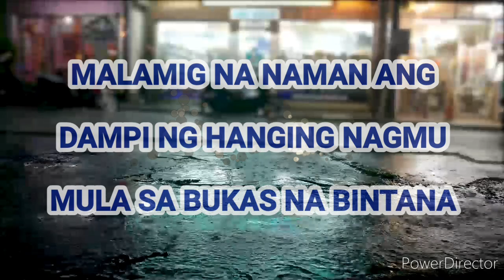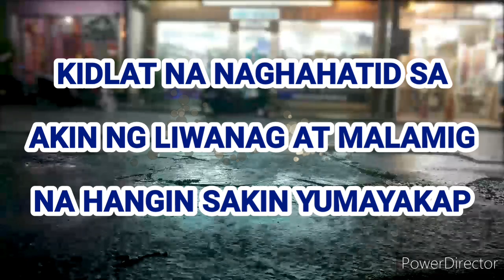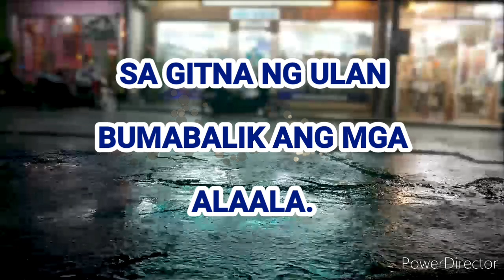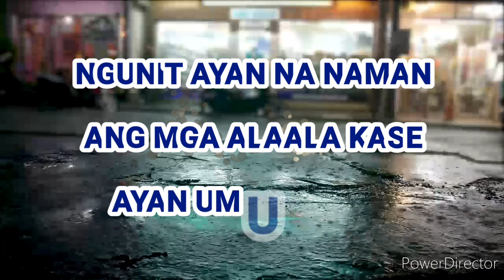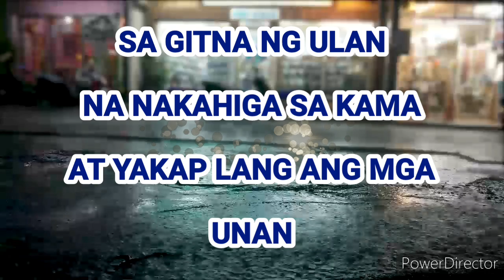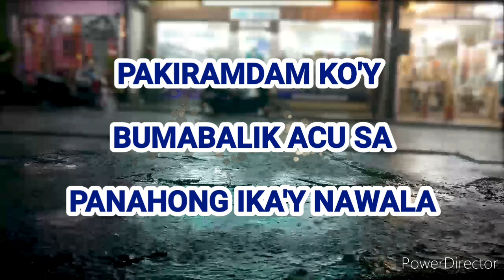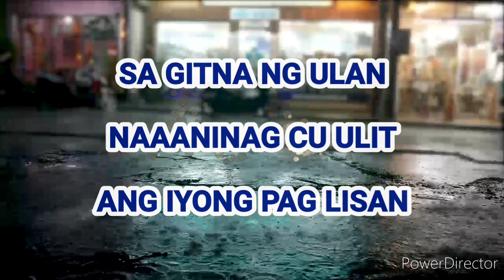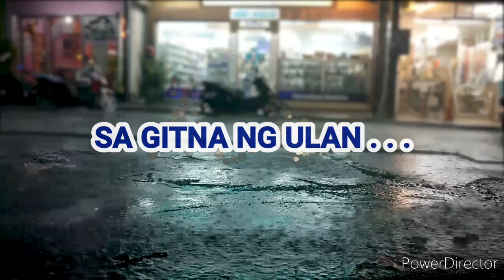SA GITNA NG ULAN | AN ANNIVERSARY VLOG | ALFIE MONTILLA